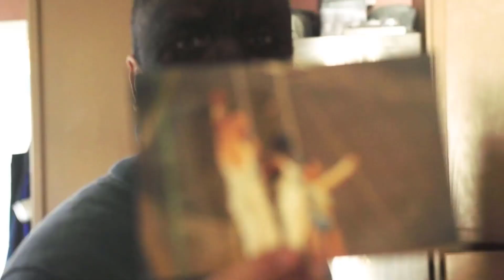اغرب الحالات النادره فى عالم الطب !!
يوجد حالات كثيره فى عالم الطب لا يوجد لها اى علاج ولا تفسير على الاطلاق اولها اليد الغريبه والتى تجعل اليد تتحرك من تلقاء نفسها والشياخ المبكر وهى ظهور علامات الشيخوخه مبكر جدا وتسمى البروجريا وتبدا الظهور فى السنه الثانيه وحساسيه الماء ومتلازمه البروتيوس والتى تجعل الانسجه والعظام تكبر جدا والتفضض والتى تجعل المصاب يتحول لما يشبه المخلوق الفضائى ولعنه اوندين والمسؤوله عن عدم انتظام حركه التنفس ومتلازمه الرجل الشجره المرض الغريب من نوعه ومتلازكه الرجل الذئب او فرط انتاج الشعر .